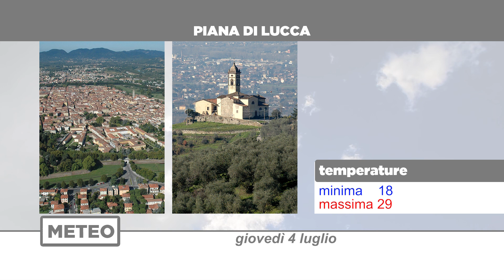Meteo | 04/07/2024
NoiTv